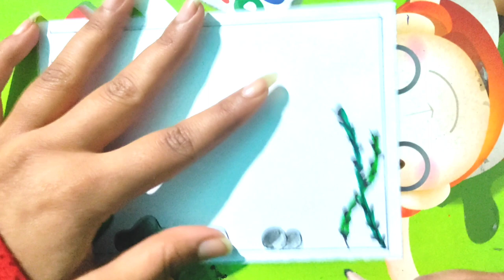Orange Fish Drawing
Orange Fish  Drawing, draw fish, drawing fish